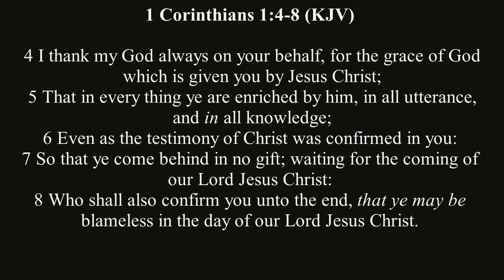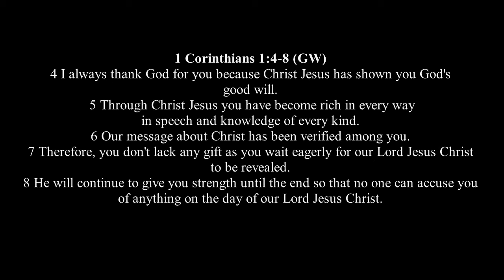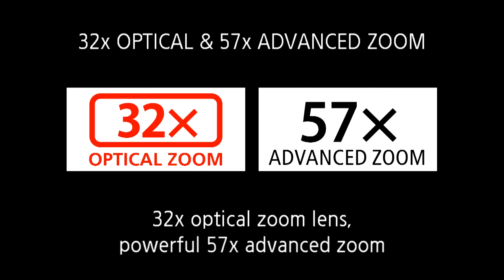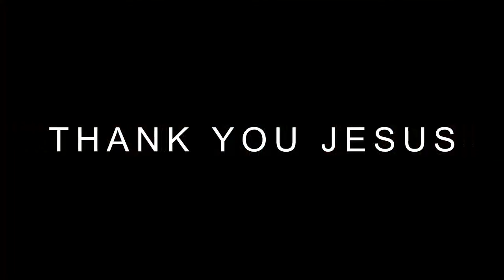THANK YOU JESUS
MINISTER PAUL BEAMAN